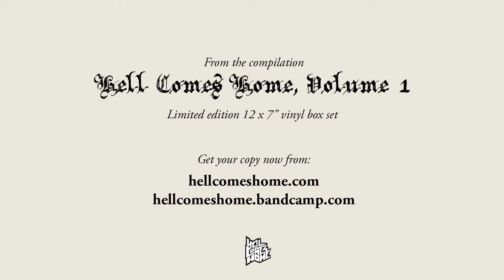Tellusian - The Coldest Of Seasons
Tellusian playing "The Coldest Of Seasons" from their split with The Swan King. This is record number 8 from a series of 12  splits compiled in the Hell Comes Home Volume 1 box set.